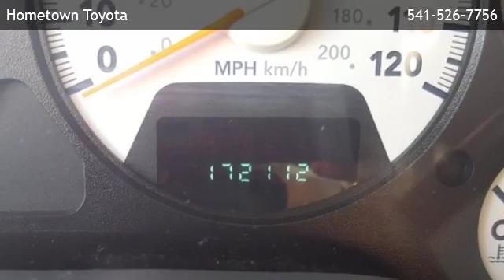2007 Dodge Ram 1500 SLT - Ontario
Hometown Toyota
 is offering a 2007 Dodge Ram 1500 SLT in Ontario, OR.

Stock Number: P27945A
Engine: Gas V8 4.7L/287
Transmission: 5-Speed Automatic w/OD
Exterior Color: Electric Blue Pearl
Interior Color: Medium Slate Gray
Mileage: 172109

5-Speed Automatic w/OD Gas V8 4.7L/287 Four Wheel Drive 20 x 9 ALUMINUM WHEELS  -inc: P275/60R20 all-season BSW tires  20 steel spare 5-SPEED AUTOMATIC TRANSMISSION MONOTONE PAINT  (STD) 24G SLT CUSTOMER PREFERRED ORDER SELECTION PKG  -inc: 4.7L V8 engine  5-speed auto trans PREMIUM CLOTH 40/20/40 SPLIT BENCH SEAT  -inc: 6-way pwr driver seat  stain & odor resistant  anti-static seat fabric 3.92 AXLE RATIO TRAILER TOW GROUP  -inc: 750-amp maintenance free battery  class IV hitch receiver  7-pin wiring harness (w/EZB Engine-inc: HD engine cooling) ENGINE BLOCK HEATER QUAD CAB BIG HORN VALUE GROUP  -inc: Sirius satellite radio w/1-year service  3.92 axle ratio  fog lamps  P275/60R20 all-season BSW tires  20 steel spare  20 x 9 aluminum wheels  sliding rear window  Big Horn badge  bright/bright grille SIRIUS SATELLITE RADIO  -inc: 1-year service EXTRA COST METALLIC PAINT FOG LAMPS FLAT FOLDING LOAD FLOOR STORAGE EXTRA COST PEARL PAINT 4.7L V8 MAGNUM ENGINE  (STD) PWR ADJUSTABLE PEDALS 750-AMP MAINTENANCE-FREE BATTERY FRONT & REAR FLOOR MATS SLIDING REAR WINDOW Four Wheel Drive Tires - Front All-Season Tires - Rear All-Season Conventional Spare Tire Aluminum Wheels Power Steering 4-Wheel Disc Brakes ABS Heated Mirrors Power Mirror(s) Intermittent Wipers Variable Speed Intermittent Wipers Cloth Seats Split Bench Seat Pass-Through Rear Seat Rear Bench Seat Adjustable Steering Wheel Engine Immobilizer Power Windows Power Door Locks Keyless Entry Power Door Locks Cruise Control A/C AM/FM Stereo CD Player Auxiliary Audio Input Trip Computer Power Outlet Passenger Vanity Mirror ABS Driver Air Bag Passenger Air Bag

Hometown Toyota
313 SE 13th St
Ontario,OR 97914